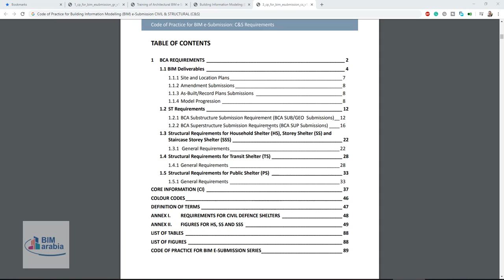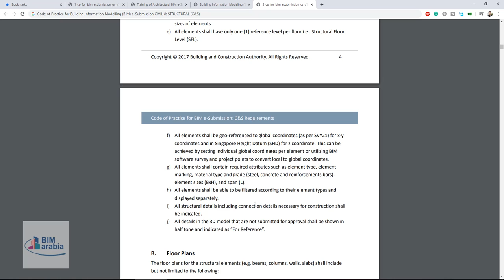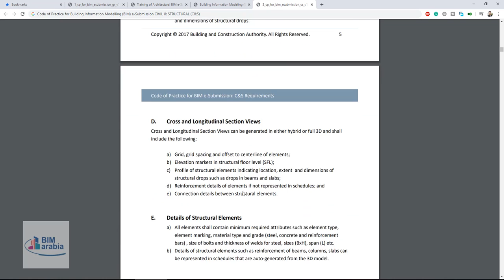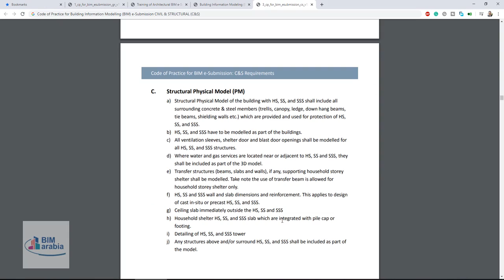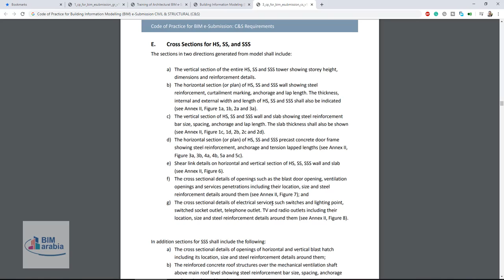Code of Practice for Building Information Modelling BIM e Submission CIVIL STRUCTURAL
e-Info
e-Submissions
BIM Guides
e-Catalogue
About Us
Enter search phrase
Building Information Modeling (BIM) e-Submission

Announcement

With effect from 19 October 2016 (for architectural plans) and 01 October 2017 (for C&S/MEP Engineering plans), BCA will accept voluntary BIM e-submissions in Native BIM format. Such submissions should be prepared in accordance with the prevailing CP.

Circular on 'Changes to Building Information Modelling (BIM) e-Submission Requirements for Plan Submission to BCA'

Codes of Practice for BIM e-Submission (4 parts):

General Requirements v1.0
General Requirements v1.1
Architectural Requirements v1.0
Architectural Requirements v1.1
Civil & Structural (C&S) Requirements v1.0
Civil & Structural (C&S) Requirements v1.1
Mechanical, Electrical & Plumbing (MEP) Requirements v1.0
Mechanical, Electrical & Plumbing (MEP) Requirements v1.1
If you have any comments or feedback on the Code of Practice for BIM e-Submission, please email to the respective officers.

Architectural BIM e-Submission

ARCHICAD 20 Template (v20.2)
ARCHICAD 20 Template Guide
ARCHICAD 21 Template (v21.1)
ARCHICAD 21 Template Guide
ARCHICAD 22 Template (v22.1)
ARCHICAD 22 Template Guide (r1)
ARCHICAD 23 Template
ARCHICAD 23 Template Guide
Revit 2015 Template
Revit 2015 Template (v2)
Revit 2015 Template (v2.1 NEW)
Revit 2016 Template
Revit 2016 Template (v2.1 NEW)
Revit 2015 Template Guide
Revit 2016 Template Guide

Structural BIM e-Submission

Structural Guidelines 2.1
Revit Annex1a:Recommened Process
Revit Annex1b:Template Training Guide
Revit 2016 (NEW)
ARCHICAD 21 Template
ARCHICAD 22 Template
ARCHICAD 22 Template Guide
ARCHICAD 23 Template
Bentley AECOsim v8i* Template
Bentley AECOsim Building Designer v8i Annex2a:Recommended Process*
Bentley AECOsim Building Designer v8i Annex2b:Template Training Guide
Tekla Structures v18* Template
Tekla Structures 18* Annex3a:Recommended Process
Tekla Structures 18 Annex3b:Template Training Guide
*currently under testing